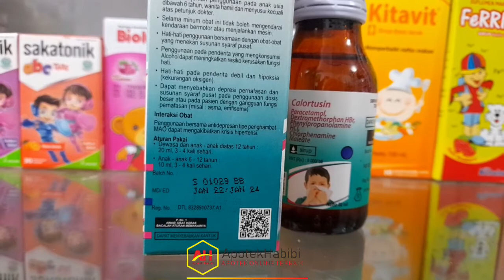VIDEO PRODUK "REAL" COLORTUSIN 60 ML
Deskripsi :
Calortusin adalah obat yang digunakan untuk meringankan gejala flu. Obat ini merupakan obat bebas terbatas yang mengandung zat aktif paracetamol, dextromethorphan HBr, phenylepherine HCl, chlorpeniramine maleate, dan alkohol.

Indikasi :
Meringankan gejala flu seperti demam, sakit kepala, hidung tersumbat dan bersin-bersin yang disertai batuk kering.

Komposisi :
Tiap 5 ml:
Paracetamol 120 mg.
Dextromethorphan HBr 5 mg.
Phenylepherine HCI 3,75 mg.
Chlorpeniramine maleate 0,5 mg
Alcohol 0,5 ml
Penggunaan obat harus sesuai petunjuk pada kemasan dan anjuran dokter

Dosis :
Dewasa dan anak-anak 12 tahun ke atas: 20 ml sebanyak 3-4 kali/hari.
Anak-anak 6-12 tahun: 10 ml sebanyak 3-4 kali/hari.

ApotekHabibi